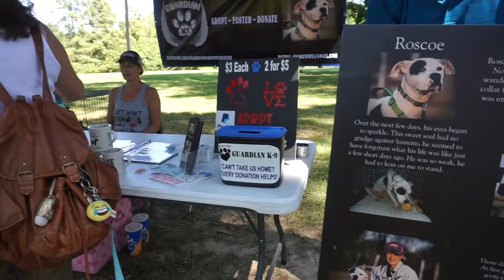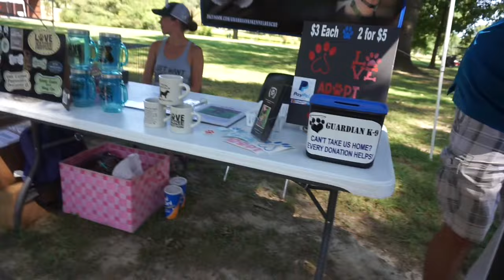Weekend Vlog| Dog Day Memphis Botantica Gardens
This was a lovely event that I was able to attend along with my dog Zeus. He loved it and so did I. I was able to get some very valuable information about services provided in Memphis for Zeus and he was able to socialize with all kinds of dogs. Zeus got two shirts from the House of Pawz vendor.